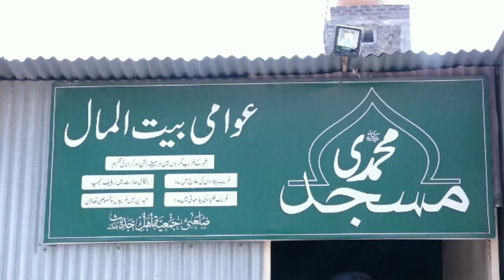Hospital Mein Phal (Fruit's) Takseem By: Mohammadi Madarsa Student's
✨ Assalamu Alaikum ✨

🌍Zilai Jamiyat Ahle Hadees Buldhana 🌍